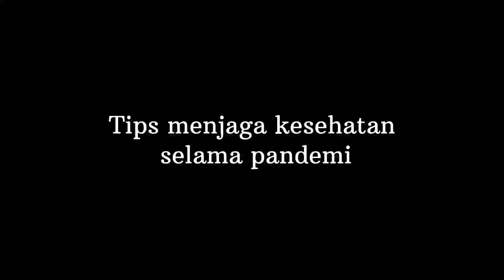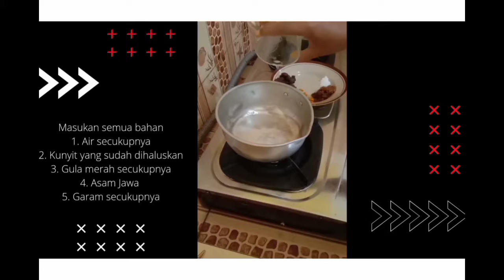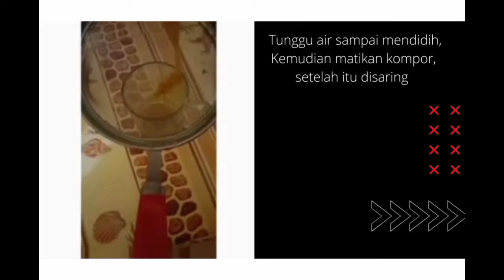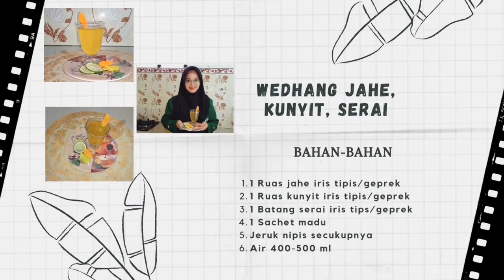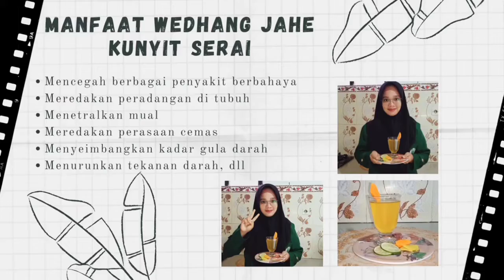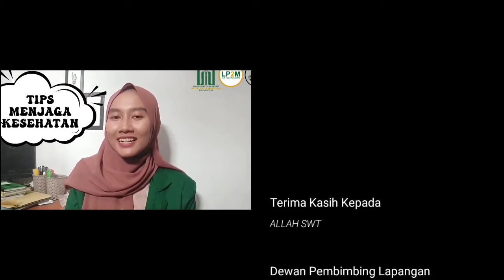TIPS MENJAGA KESEHATAN TUBUH DI MASA PANDEMI ||VIDEO VLOG || KKN VDR 073 || UIN SATU TULUNGAGUNG